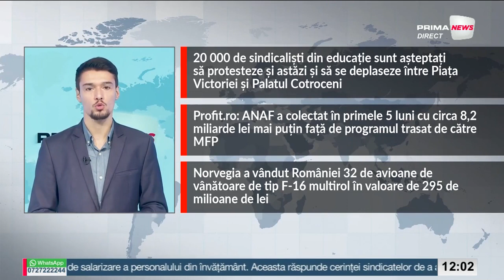Prima News cu Andrei Gheorghe - 9 iunie